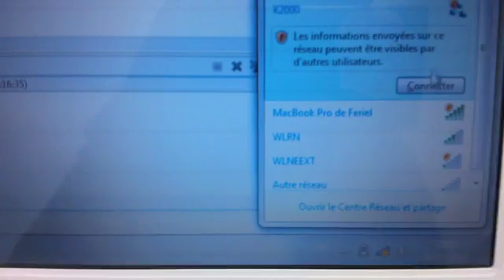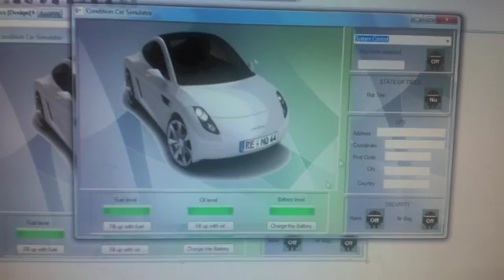I4 VIDEO 1143 Condition Cars